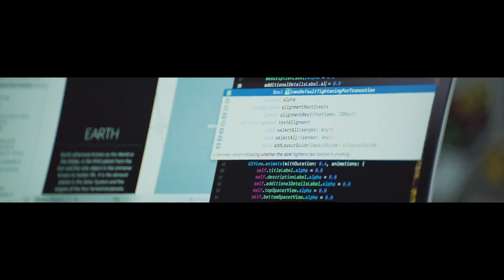WWDC 2018 — The Developer Migration — Apple